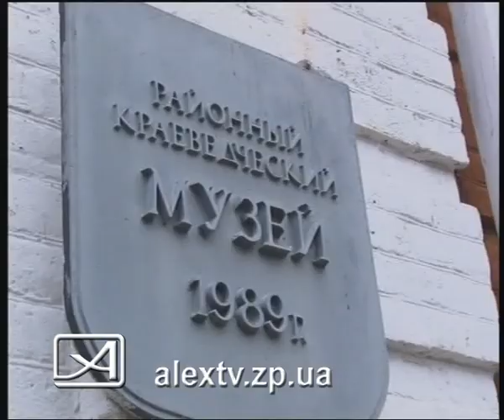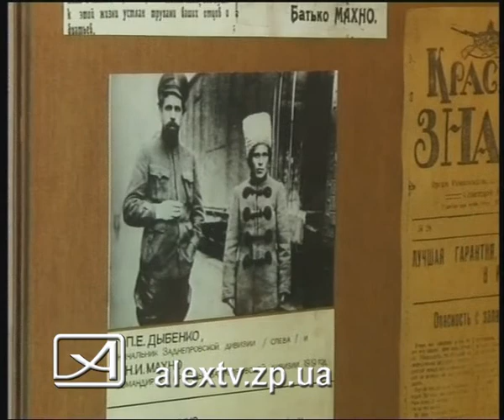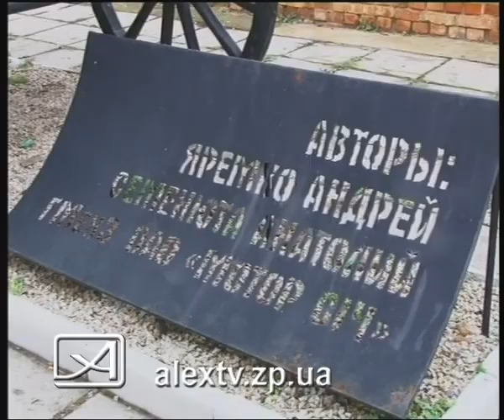Пеклушенко и Махно